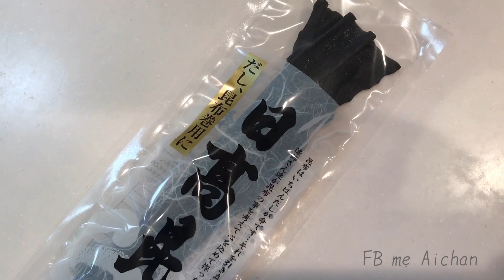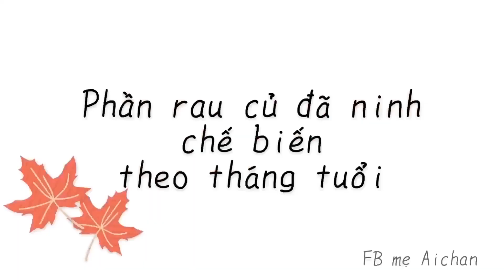Cách nấu nước DASHI | Nước dashi là gì | Ăn dặm kiểu Nhật 離乳食だしの作り方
Có 3 loại nước dashi hay gặp đó là
1. Dashi rong biển (konbu dashi)
2. Dashi cá bào (katsuo dashi)
3. Dashi cá khô (niboshi dashi)
Trong ăn dặm kiểu Nhật thường gặp loại 1 & 2 hơn
Cách nấu của mình là kết hợp nấu rong biển và rau củ luôn, chứ không làm nước rau củ riêng.

Xem thêm các video được nhiều mẹ xem nhất :
Ăn dặm kiểu Nhật gđ 5-6 tháng: tổng kết kiến thức và kinh nghiệm thực tế
Phần 1 : Dấu hiệu & đặc điểm - Gợi ý Thực đơn & Thời gian ăn dặm

Phần 2 : Cách nấu và cách cho bé ăn

♥ DANH SÁCH PHÁT được yêu thích ở kênh của mình